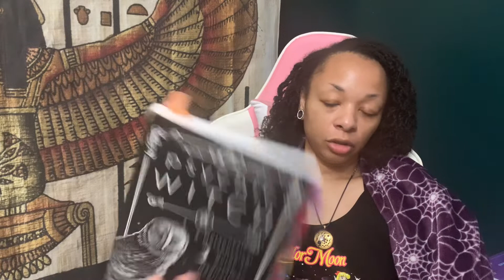Spiritual Book Review: Psychic Witch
A review of Psychic Witch by Mat Auryn.   A must have for your spiritual book collection.  See why for yourself.  Definitely a great reference book you will get a lot of use out of and cannot recommend this enough.

Psychic Witch